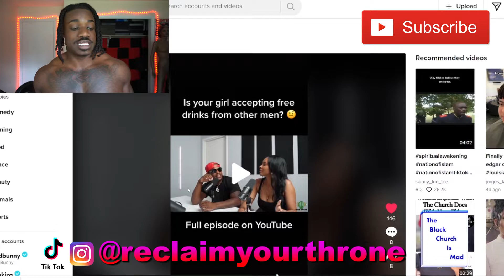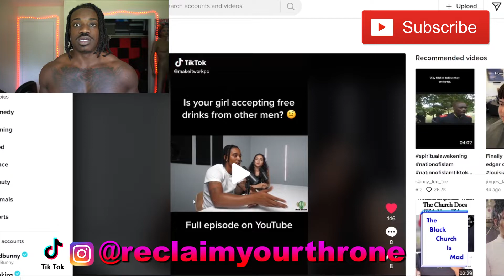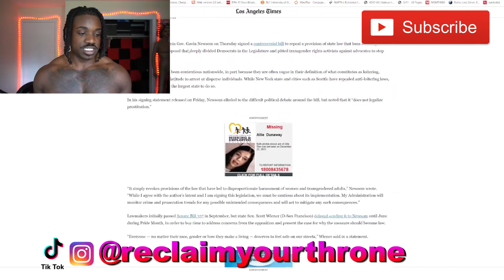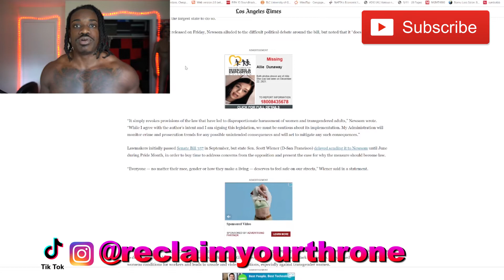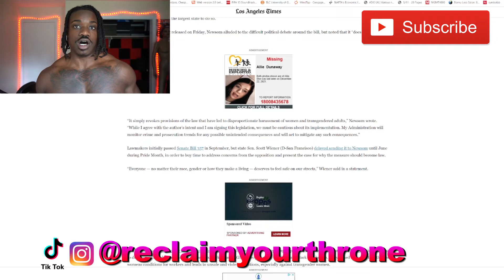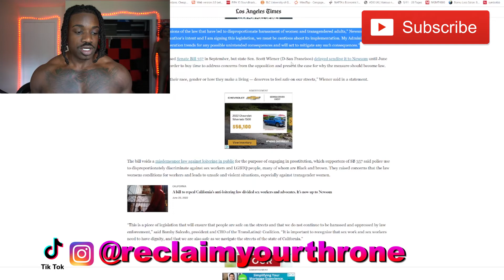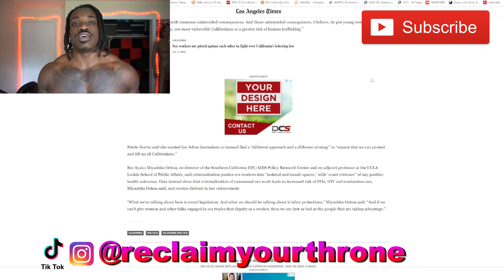California Reverses Law That Makes It Hard For Women To Sell WAP What Does This Mean For The Dating?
ReclaimYourThrone​​​​​​​​​​​​​​​​ speaks on California Reverses Law That Makes It Hard For Women To Sell WAP What Does This Mean For The Dating?...